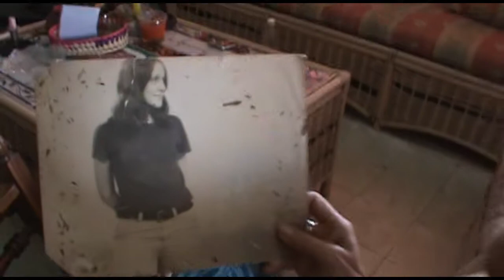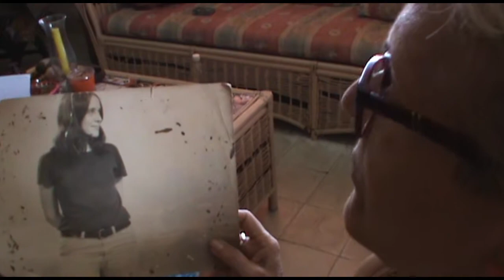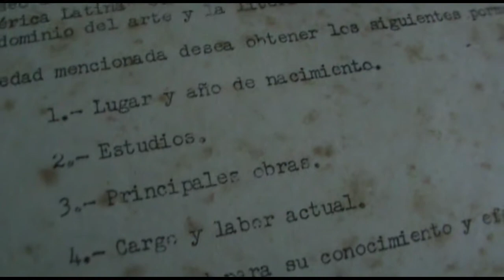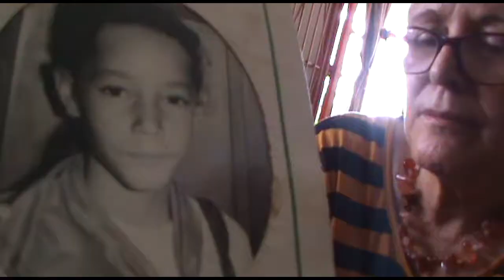A partir de Gloria Parrado-Capítulo Séptimo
Serie Documental
Primera parte Ocho capítulos
Capítulo Séptimo
Lectura de la autobiografía
de Gloria Parrado por Claudia Rojas Morales.
Participan: Aries Morales Parrado
Augusto Blanca y Rosi
Nuria Gregori Torada
Realización: Claudia Rojas
Filmado 2014 en la Habana
Editado 2022 en México
Documental/00:23:58/2022/Cuba